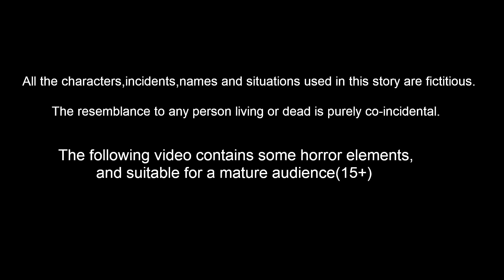Must Watch Funny Video गरीब vs अमीरों का जीवन Garib vs Ameer Jeevan Hindi Kahaniya | Comedy Video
गरीब vs अमीरों का जीवन Garib vs Ameer Jeevan | Hindi Kahaniya - Hindi moral stories- Bedtime Stories - Hindi Story - Hindi Fairy tales - Fairy stories | Bedtime Dreams | Hindi Kahaniyan